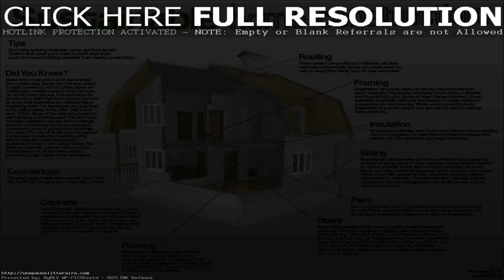North Indian Home Designs